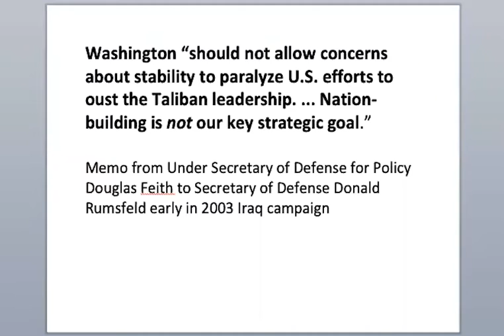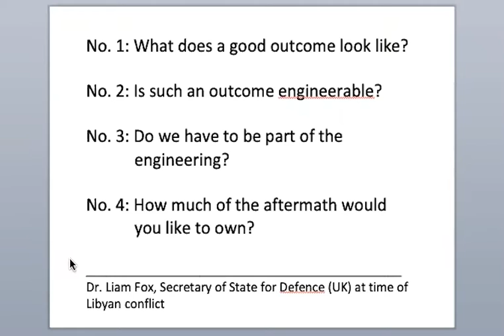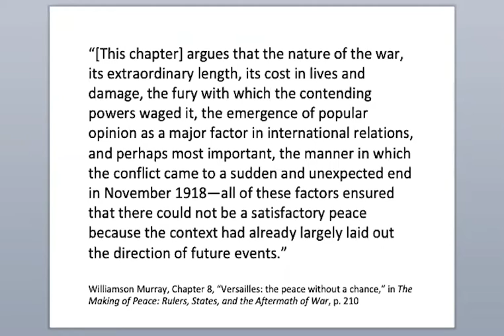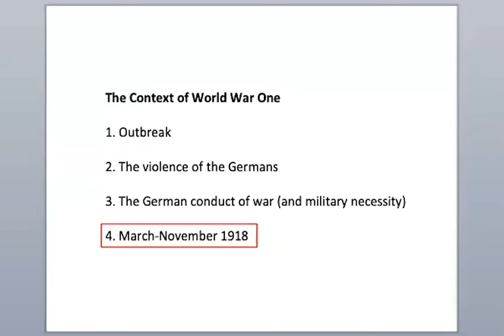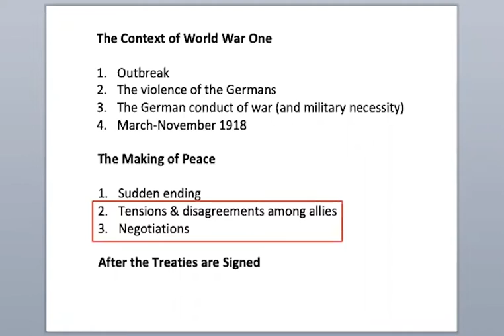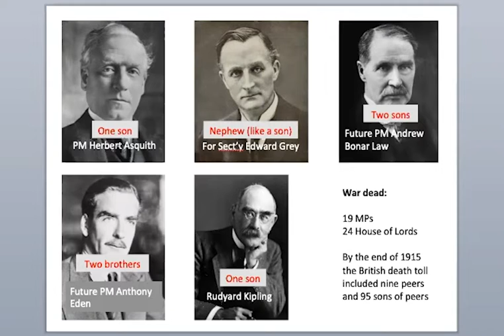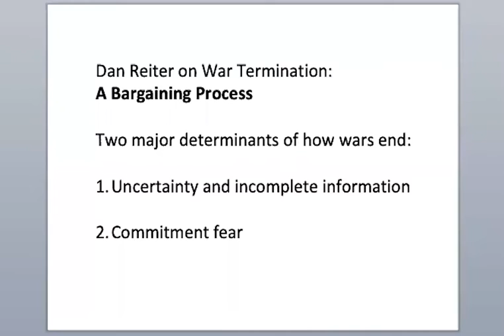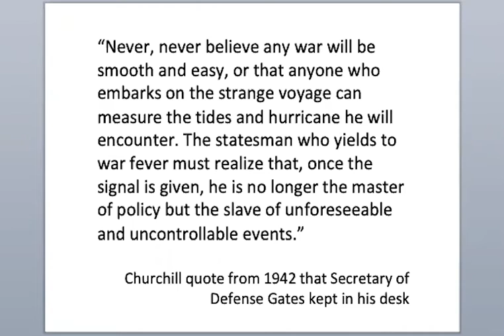War Termination: Why Don't We Plan to End What We Start?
Policymakers, academics, and analysts pay far less attention to how wars are terminated than how they begin or how they are waged. At the end of any conflict, the failure to secure an effective and satisfactory peace is not only an insult to those who fought in it, the innocents who suffered in it, and the vast wealth it consumed, it is also a failure of the very purpose of national policy. In this webinar, Dr. Robert Levine explores an example of war termination and peacemaking to tease out the key considerations policymakers, and analysts should take into account before the first bullets fly.

Dr. Robert Levine worked in the US Intelligence Community for over 33 years, most of those years at the CIA. As a military analyst, he published studies on Soviet, Warsaw Pact, and successor states’ national security policies, threat assessments, strategic intelligence, and military planning for conventional and nuclear operations. Later he researched and analyzed South Asian national security policies and was the senior military analyst covering regional reactions to the September 11, 2001 attacks, and the violence and wars that followed. He completed several in-depth, independent studies during his career. These include the first book-length classified study of NATO command post exercises (through the Department of the Air Force, working at Supreme Headquarters Allied Powers Europe). Dr. Levine was the Director of Central Intelligence Representative to the National War College, where he taught courses as a professor of national security and strategy. He was also the director of military analytic training at the Sherman Kent School for Intelligence Analysis. He holds a Ph.D. in Public Policy Analysis from the Rand Graduate Institute.